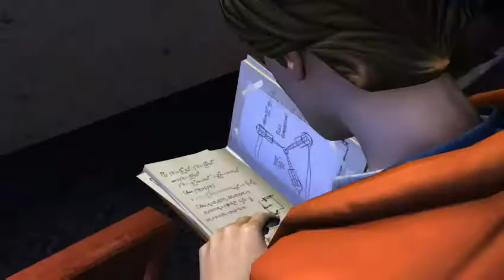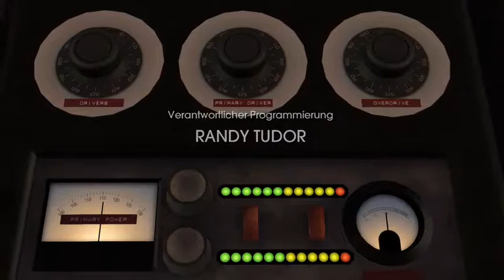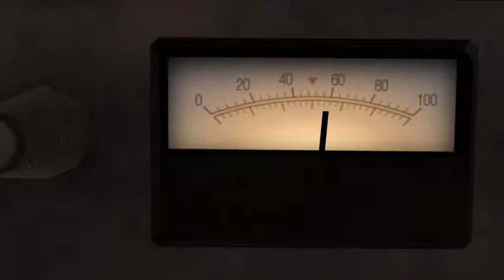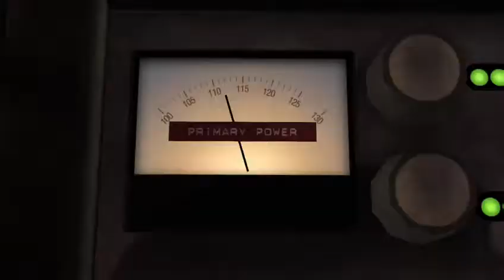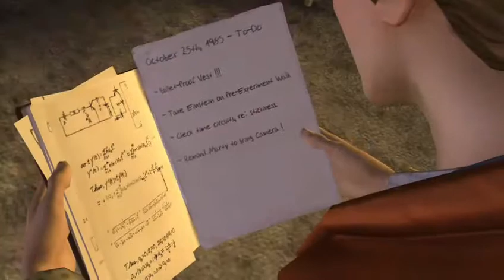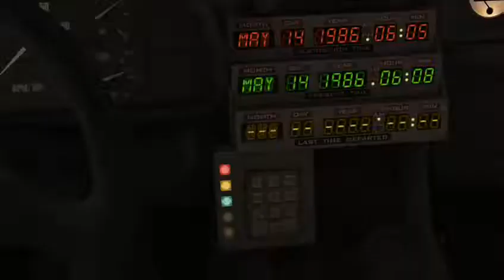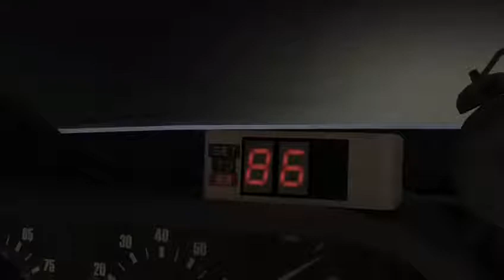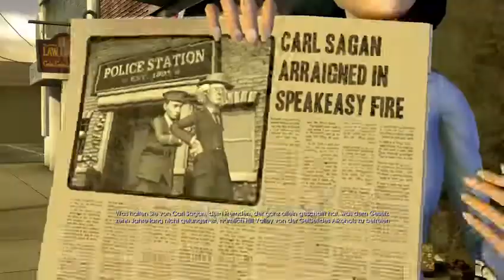Zurück in die Zuckunft 1# Wie was Zeitreisen? Deutsch ganzer spielfilm german xbox one x let's play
xbox one x,xbox onex,x,box,one,scorpio Zurück in die Zuckunft 1 deutsch ganzer Spielfilm gilm -- Watch live